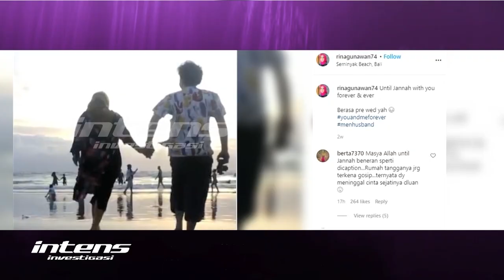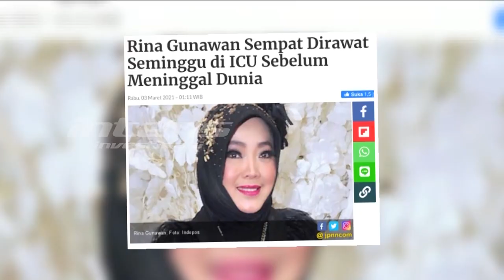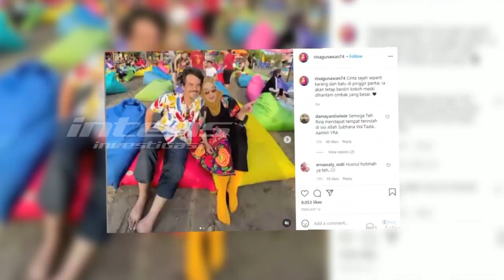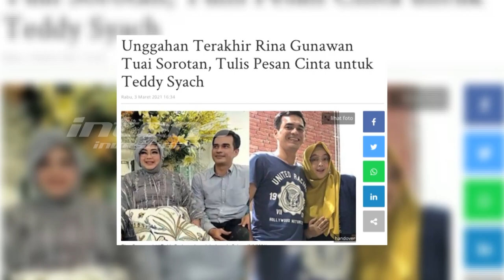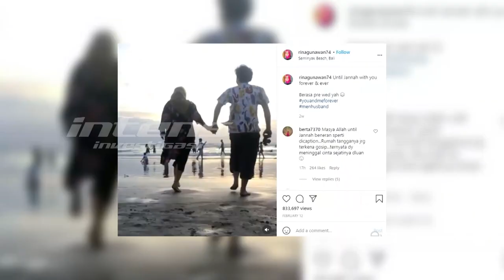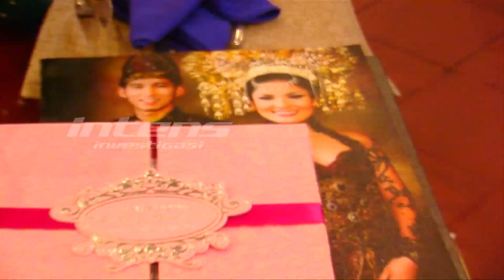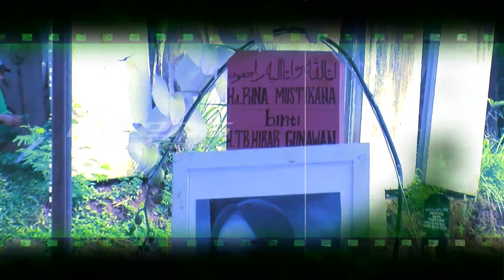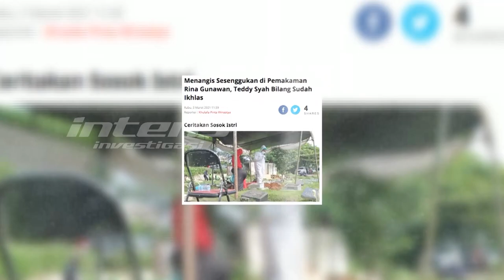Inilah Pesan Rina Gunawan Untuk Teddy Syach Di Saat- Saat Terakhirnya | Intens Investigasi | Eps 629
Duka dan airmata mengiringi pemakaman artis multi talenta dan pengusaha wedding organizer ternama, Rina Gunawan di TPU Tanah Kusir Jakarta Selatan kemarin siang. Sang suami, Teddy Syah pun terlihat pilu mengumandangkan adzan di samping peti sang istri. Dengan APD lengkap, Teddy juga ikut mengantar Rina hingga ke peristirahatan terakhir. Menikah sejak 22 tahun silam, Teddy dan Rina termasuk selebriti yang mampu merawat pernikahannya dalam harmoni. Dan menjelang tutup usia, Rina masih sempat menitipkan pesan terakhir untuk laki-laki yang dicintainya itu. Lantas apa pesan terakhir Rina di saat saat terakhirnya pada sang suami?